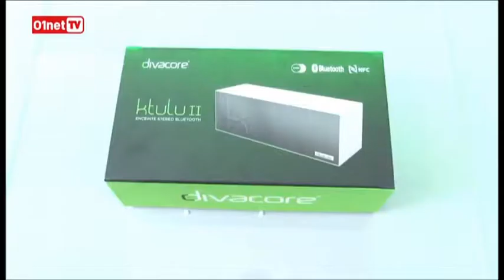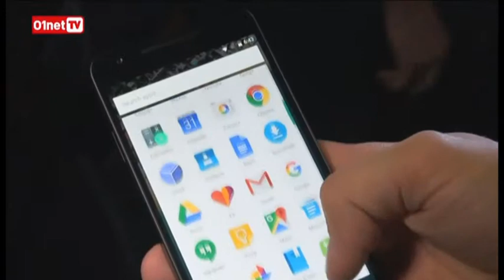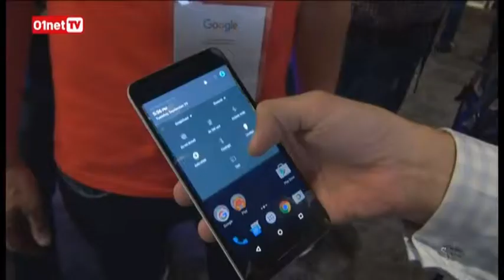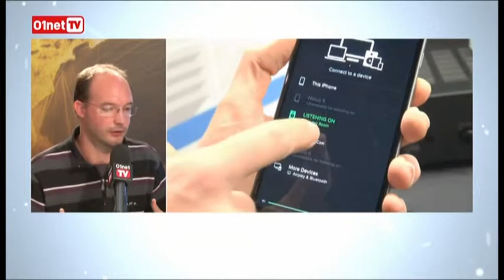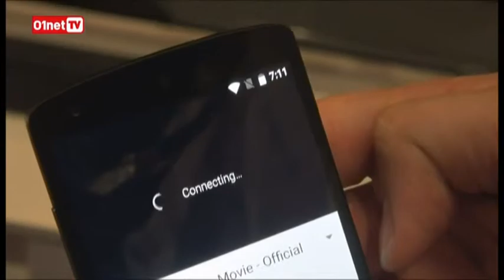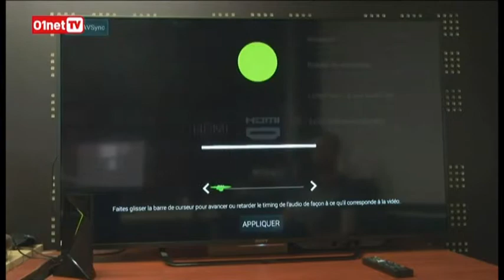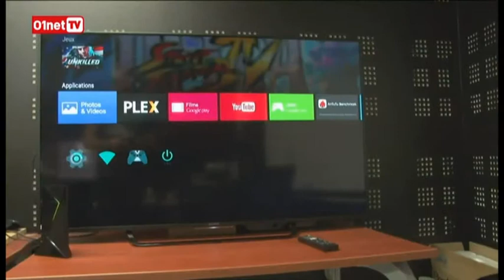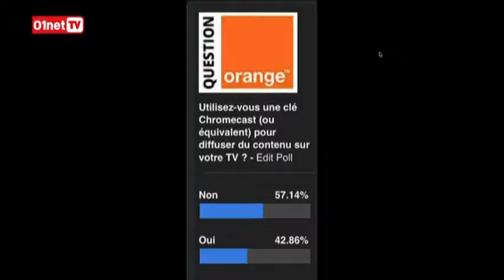01LIVE HEBDO Numero 73